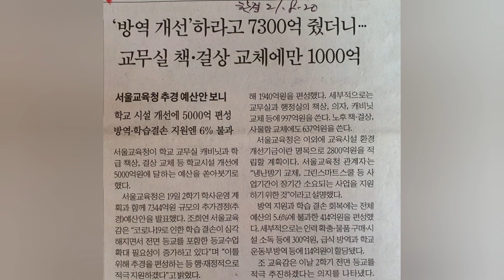일자리ㆍ헌법 전문가, 대구경북의 자랑 김제동